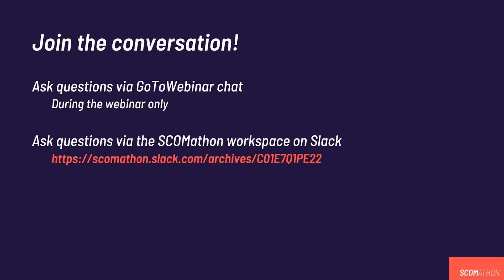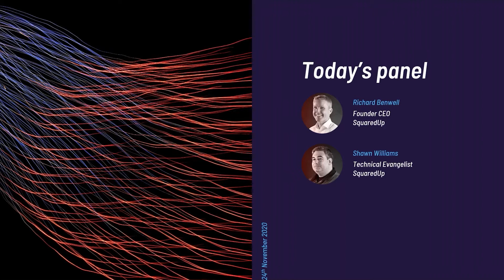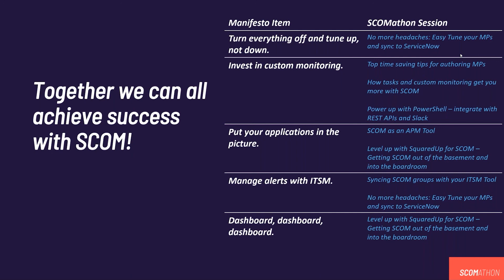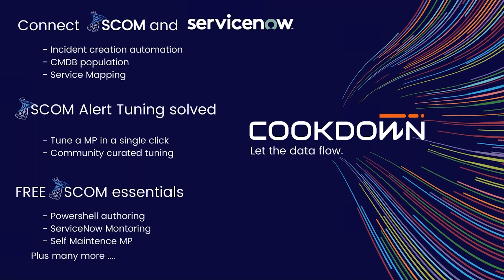Coffee Break A Manifesto for SCOM Success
In this month’s Coffee Break, SquaredUp Founder & CEO, Richard Benwell, joins SquaredUp’s Technical Evangelist, Shawn Williams, for a fireside chat to discuss Richard's opening keynote speech at SCOMathon back in June 2020, ‘A Manifesto for SCOM Success’.

In this webinar, Richard and Shawn discuss why SCOM is still relevant, how to be successful with SCOM and what the future holds for SCOM. You will also learn five simple, tried and tested best practices that will take your SCOM monitoring to new heights.